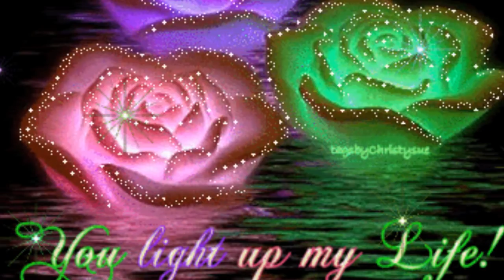NOWY ROK 2018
Szczęśliwego Nowego Roku  2018   Dla Przyjaciół  , Znajomych  i Gości
Serdecznie  Wszystkich Pozdrawiam